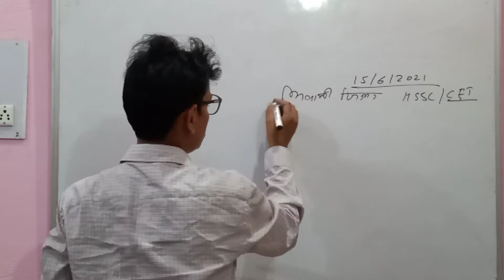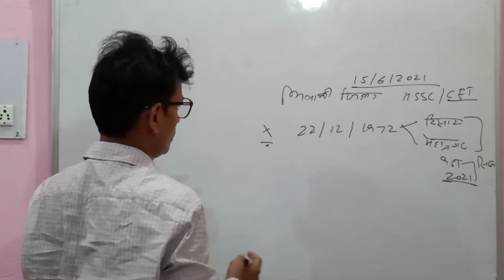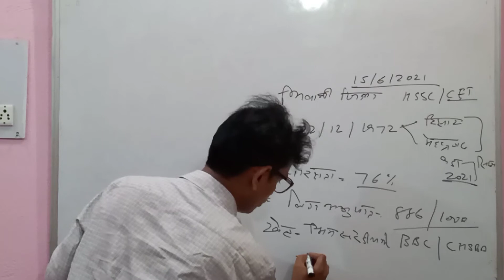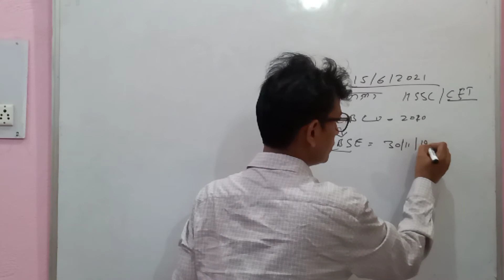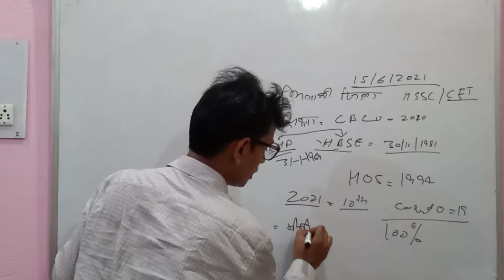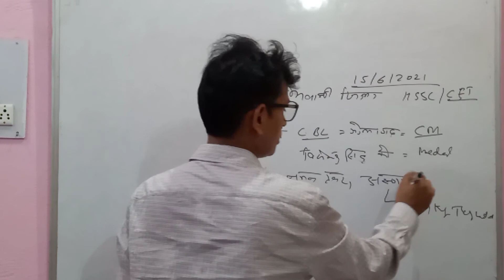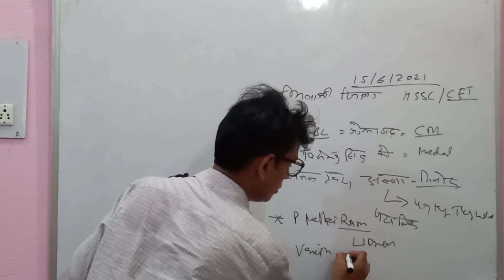GKBYKuldeepMeghwal मेघवालविद्यापीठ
भिवानी जिला कब बना
भिवानी के खेल स्टेडियम
भिवानी जिले  के मेले
मेघवालविद्यापीठ
 GKBYKuldeepMeghwal
मेघवालविद्यापीठ
MEGHWAL VIDHYAPEETH
मेघवालविद्यापीठ